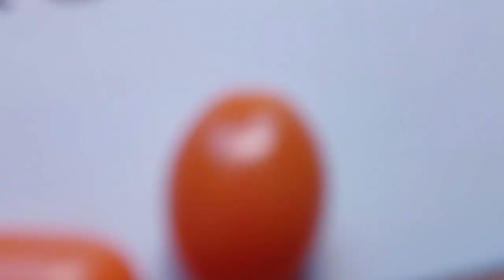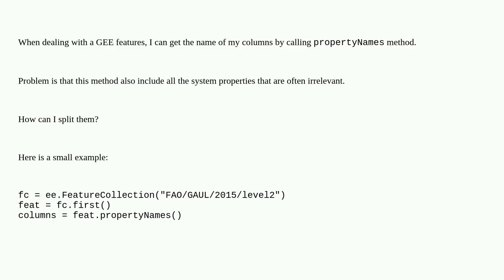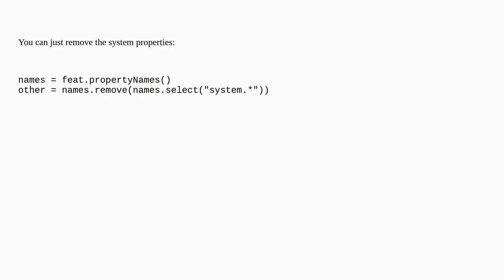Gis: how to get the propertyNames from a feature without the system properties?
how to get the propertyNames from a feature without the system properties?

A special thanks goes out to the community

  google-earth-engine